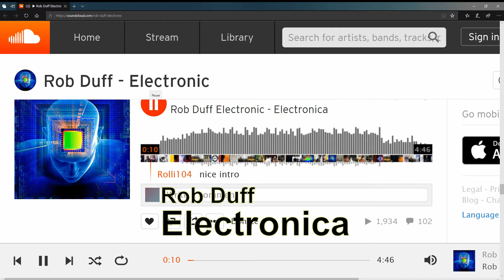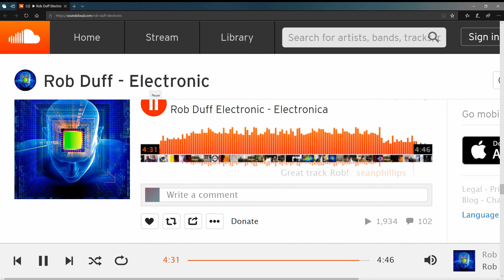Electronica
One of my tracks from "Soundcloud"
Nearly 2k listens and many positive comments.
BTW & FYI Most of the sounds you are hearing here are original, produced and created by me using various synthesizers.
Composed and produced by Rob Duff.

Have you seen the video's, Best New Electronic Music Artist of 2022, Pt1 and Pt2?
These are a small preview of some of the music you will find on my channel.
Links to these videos below.

About the Artist and his work.

The style of music is loosely based around genres of Electronic, Electronica, Electronique, Techno, Dance, EDM, Dubstep, Epic Choral, Classical and Acoustic styles with a number of different elements in there but not strictly any of these genres. Check it out and make up your own mind what it is. Oh yea, I sometimes like to do a remix or a remake or cover version of something I like. There are a few in there so check them out too.
The music is produced in my garage/studio using Cubase and Cakewalk. I also use a variety of software plugins and soft synths from the likes of Native Instruments, Spectrasonics, Steinberg and Spitfire Audio. To many more to mention here.
I have always loved electronic music. I play Piano and Guitar, although 99% of my creations are produced with software these days. My influences are the usual's Floyd, Genesis, Jarre, Kraftwerk etc., but I'm not sure if I'm influenced by them so much any more. I think I'm over all that and I'm just me now. So if any of my material sounds like some-one else, it is purely coincidental.
Every little thing helps enormously. I'm so excited to hear your feedback.
Any questions? You know what to do.
Thanks for dropping in.
Rob Duff.

Health Warning:
Regular use of this channel may cause side effects including unexplained joy and involuntary foot tapping. Should you fail to experience any of these symptoms, you may already be dead!
Ed Sheeran, Kygo, Avicii, Robin Schulz, Lost Frequencies, The Chainsmokers Styles - Feeling Me
Deep Feelings Mix Deep House, Vocal House, Nu Disco, Chillout
The Best Of Vocal Deep House Chill Out Music 2022
healing music for the heart and blood vessels, relaxation, meditation, spa, study and concentration